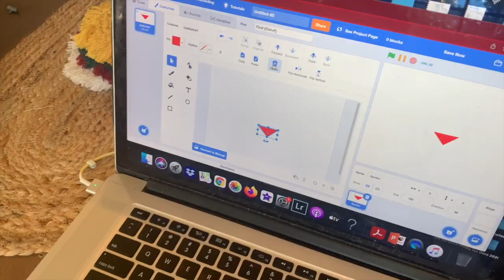CHRISTMAS EVE! Vlogmas 2021 (Dec 24, 2021)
Hi LOVIES! The kids get to open one gift on Christmas Eve and we make Christmas cookies!

ABOUT US:
We are family vloggers (Tre', Tia, Dash, Harlow, and our dog Dood) living in Atlanta, Georgia and we vlog moments of family fun, entertainment, and real life moments! We invite you to join us behind the scenes as we discover life as parents of two, travel and vacation across the world, or just create a video diary of us hanging out for the weekend!

//TIA'S SOCIAL LINKS//
o Order Tia's new book, "A Year of Minimalism"
o Amazon Shop

VLOG INFO:
o Vlog Intro video: @najahtaigraphics (Instagram)